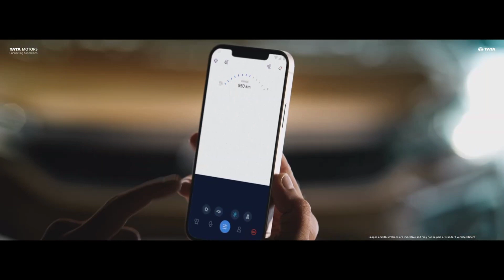New 2022 Tata Harrier Jet Edition Launched In India 2022 || 2022 Facelift Harrier Interior Fetuses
THE ALL NEW TATA HARPER JET EDITION BIG UPDATE INTERIOR FETUSES AND EXTERIOR FETUSES LAUNCHED 222
NEW TATA SAFARI JET EDITION BIG UPDATE INTERIOR FETUSES LAUNCHED 2022
NEW 2022 TATA NEXON JET EDITION BIG UPDATE INTERIOR FETUSES 2022